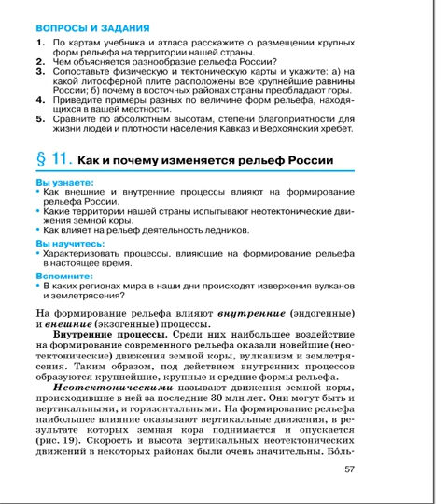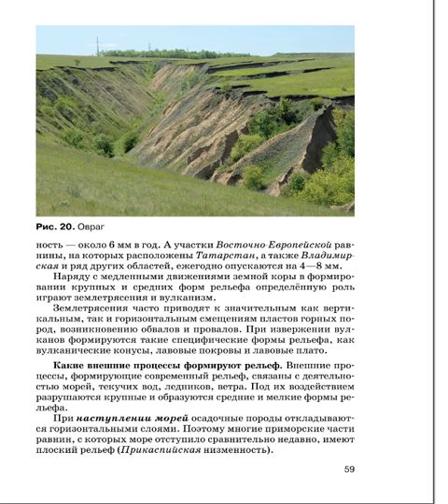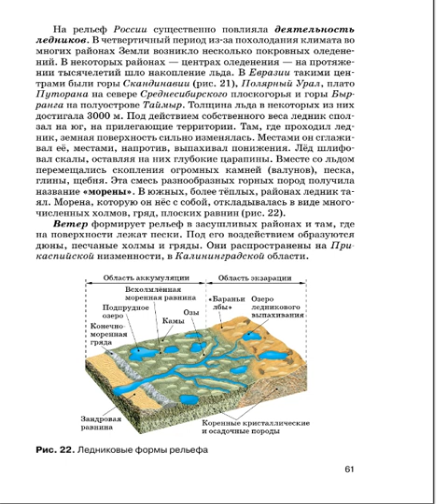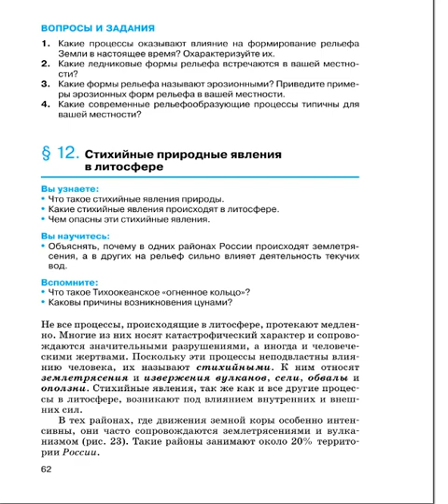География 8к (Дронов) §11 Как и почему меняется рельеф России